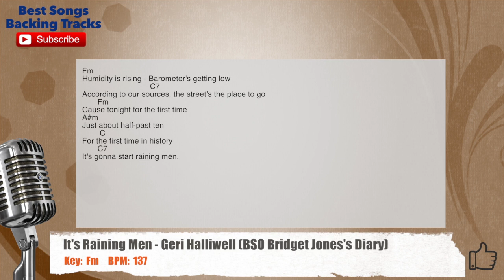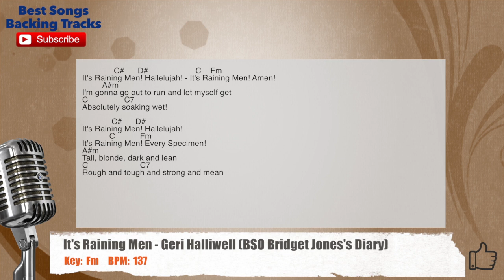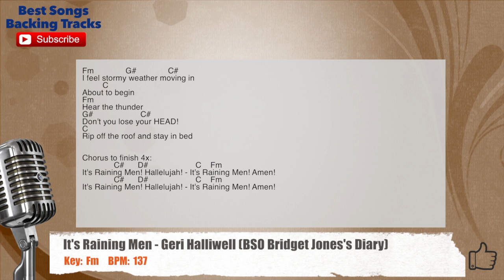🎙 It's Raining Men - Geri Halliwell Vocal Backing Track with chords and lyrics